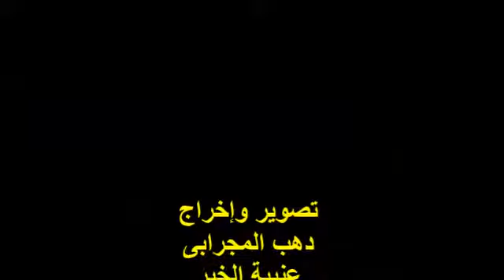قلبى لمن جاءه بالوحى جبريل